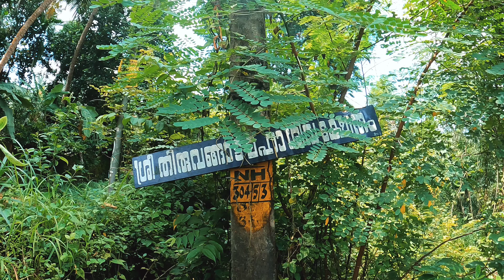Thiruvangad Sree Maha Siva Temple, Malappuram | templevisit | Vlog Malayalam 2.0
In his fierce aspects, he is often depicted slaying demons. Shiva is also known as Adiyogi (the first Yogi), regarded as the patron god of yoga, meditation and the arts.

Shiva performs several roles as a Hindu deity. He is the great ascetic, the master of fertility, the master of poison and medicine, and Lord of Cattle. His combined roles are exemplary of a tendency in Hinduism to see complementary qualities in a single ambiguous figure

Interesting Facts about Lord Shiva:
Number 3 is the favorite number of Lord Shiva.
Lord Shiva is the only god worshipped in the form of a lingam.
Lord Shiva is the first yogi.
He is the king of dance.
Lord Shiva is the only Hindu god with a visible third eye.
He is the most powerful Hindu god.